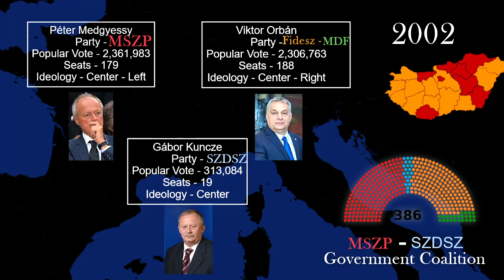Hungary Election Results 2022 (Magyarországi választási eredmények)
Hungarian Election Results from 2002 to 2022.

- Apologies for any errors.

Images ~ (Cropped)
Victor Orban - EPP Summit, Brussels, December 2018
Peter Márki-Zay - original author: Draskovics Ádám extracted by Rlevente
Bernadett Szél -  Az LMP képviselőcsoportjának sajtótájékoztatója a parlamentben
Péter Juhász - original author: Tibor Végh
Attila Mesterházy - Parlament 2009 évzáró 047.JPG
András Schiffer -  vhir.hu
Ferenc Gyurcsány - World Economic Forum Annual Meeting Davos 2007
Ibolya Dávid - Derzsi Elekes Andor at Hungarian Wikipedia
Péter Medgyessy - Kiss Péter